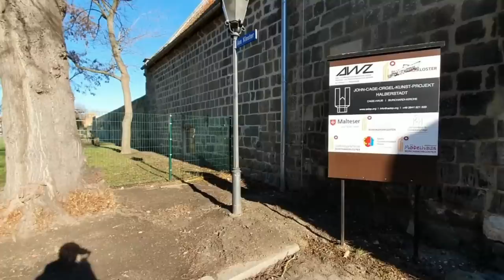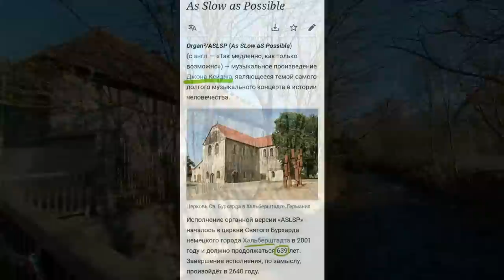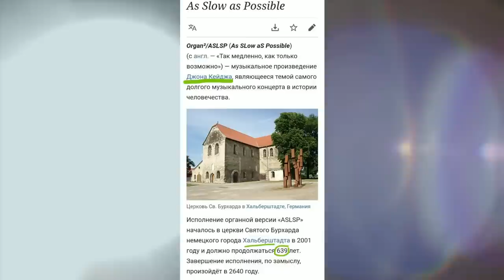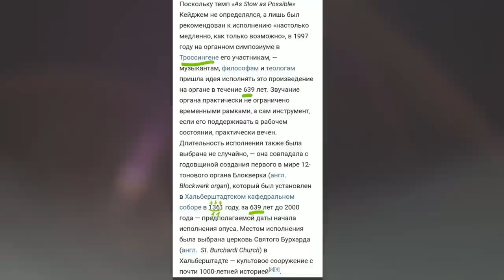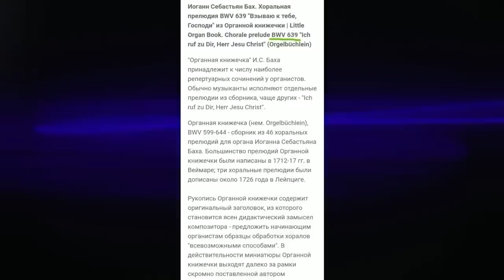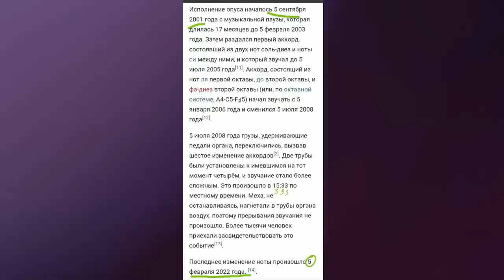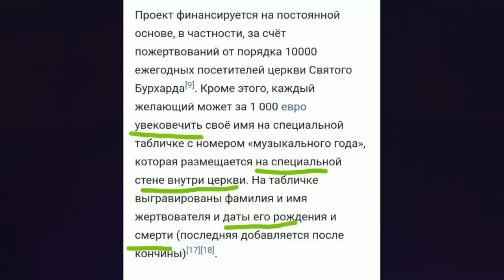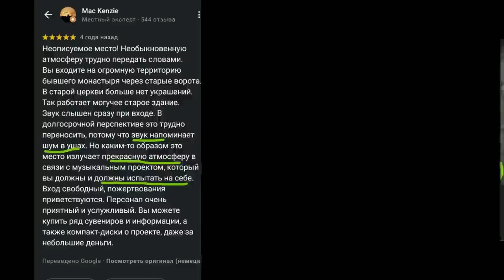Мифический орган церкви Бурхарди, 639 лет должен постоянно играть. Германия.